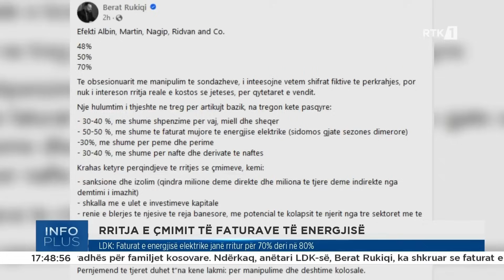Info plus 26.12.2023